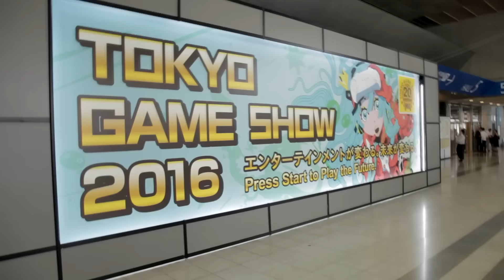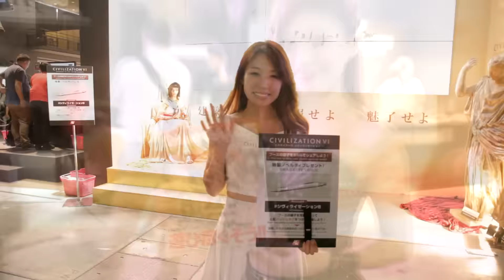Las Waifus del Tokio Game Show 2016: Azafatas y Booth babes | MERISTATION